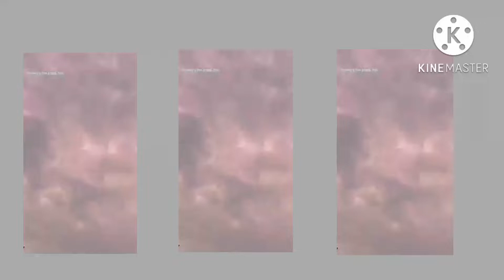PASWAN JI NEW VIDEO EDITING WHATASPP STATUS#paswan_ji_ke_shayari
paswan ji ki new video editing